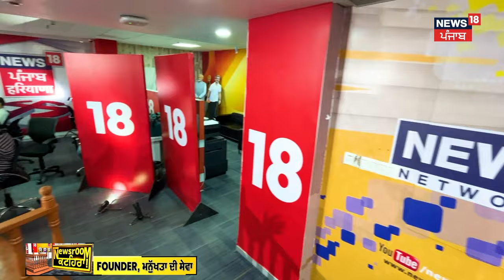Newsroom Kathera | ਕਿਵੇਂ ਲੋਕ ਹੀ ਕਰਦੇ ਨੇ ਲੋਕਾਂ 'ਤੇ ਅਤਿਆਚਾਰ ? Manukhta Di Sewa | Gurpreet Singh Mintu